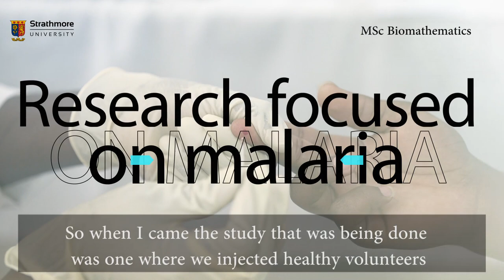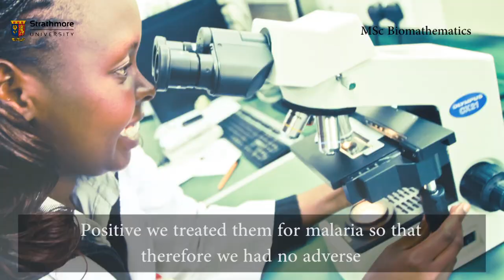Taking MSc in Biomathematics has been crucial to advancing my medical practice – Dr Andrew Cole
The Master of Science in Biomathematics focuses on methods of applied mathematics and mathematical modeling needed to provide quantitative answers to practical questions in biomedical research. A key characteristic of the MSc is the careful integration of mathematical methods with the theory and practice of modern computational biology. The objective of the programme is to produce graduates with a rigorous foundation in the mathematical modeling of biological systems, and with practical ability in biomedical modeling